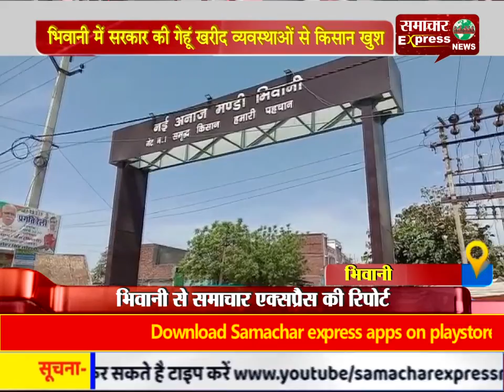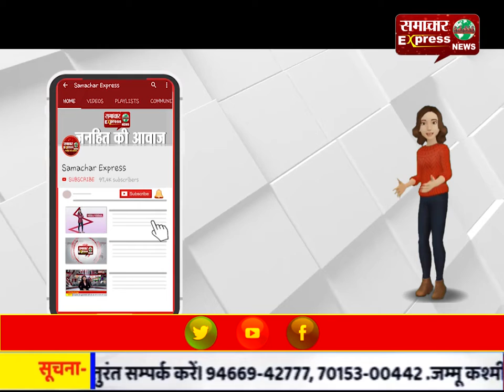भिवानी में सरकार की गेहूं खरीद व्यवस्थाओं से किसान खुश